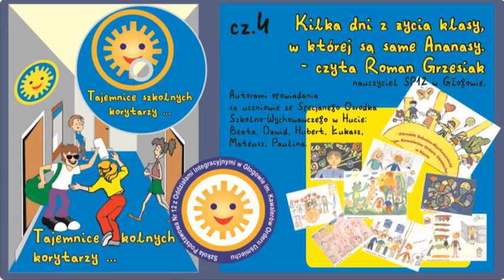04. Kilka dni z życia klasy, w której są same Ananasy